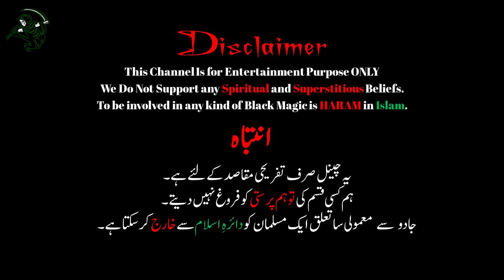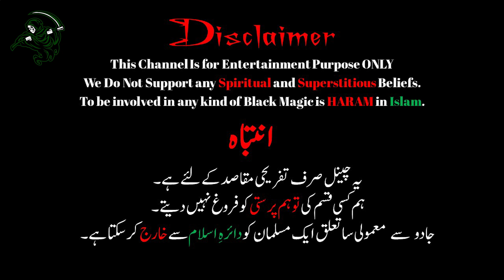Maskan Ep 8 By Anwar Aligi || Urdu Horror Novels || Horror Urdu Podcast